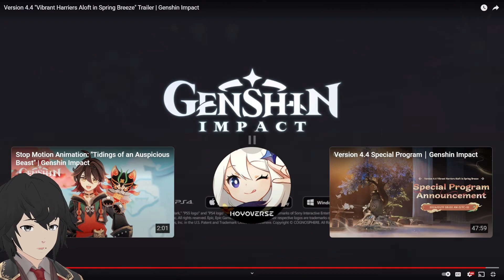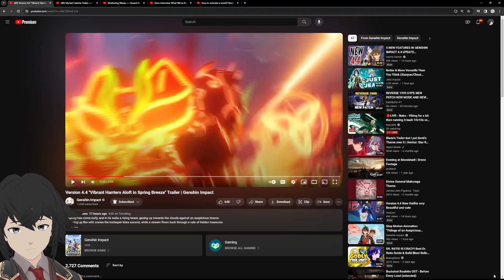Genshin Impact 4 4 Livestream Feels Mediocre Without Hu Tao Rap This Year Unless | Hikaro Reacts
Genshin Impact's 4.4 livestream condensed version. Genshin Impact's 4.4 trailer feels a little underwhelming and mediocre, but will they turn it around in this update? We have Xianyun and Gaming now.

The time is now for me to get pumping!